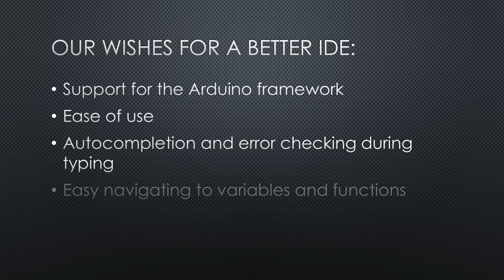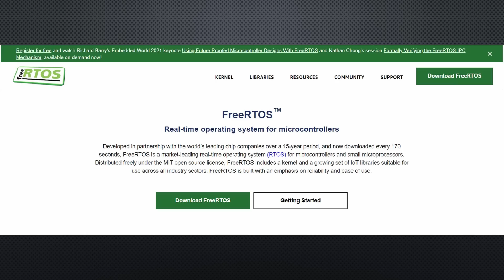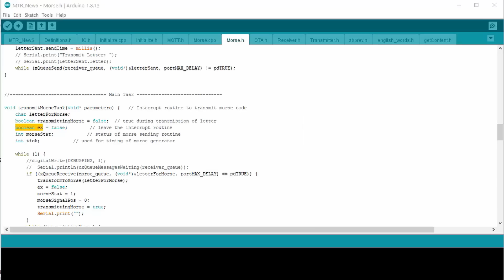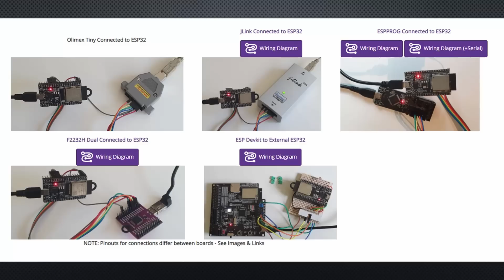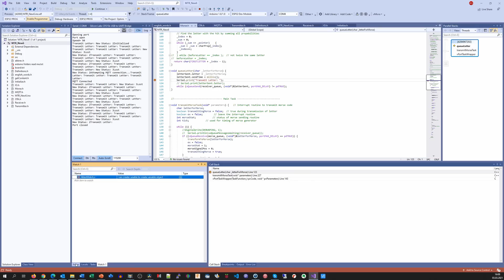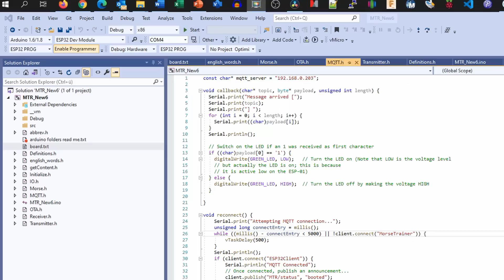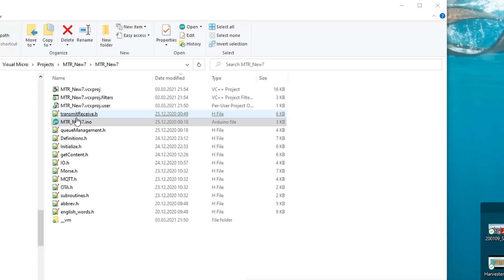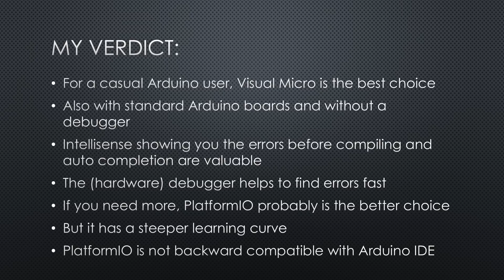#375 Is Visual Micro the better Arduino IDE? Including ESP32 inline debugger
Many of us want a better tool than the Arduino IDE with more functionality and still the same ease of use. As we saw in an earlier video, one way to go is PlatformIO. Today we will test another tool that viewers proposed and see if it is any good: Visual Micro with its hardware debugger.
No Docker, No Microsoft Teams, Zoom

Links:
ESP32 Dev. Board used
ESP32 Prog Debugger
Heat-shrink tubes